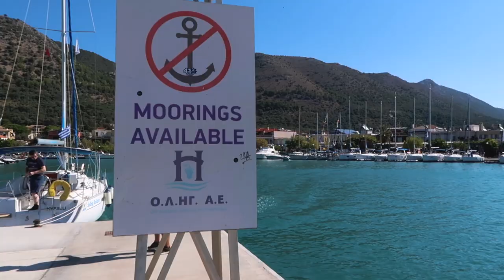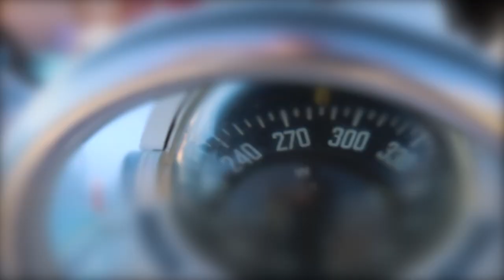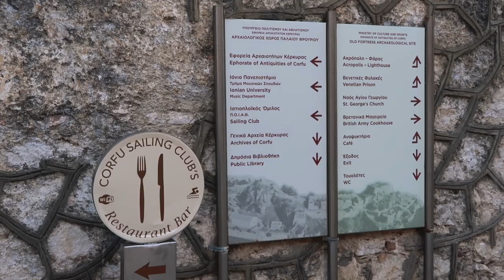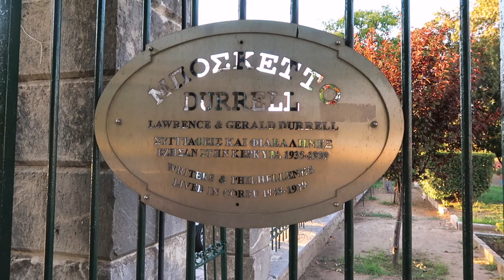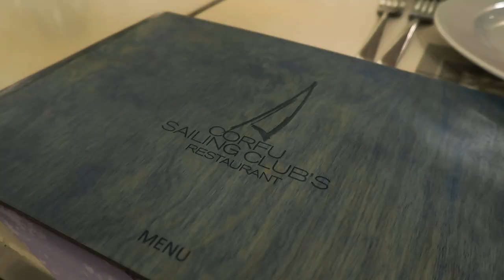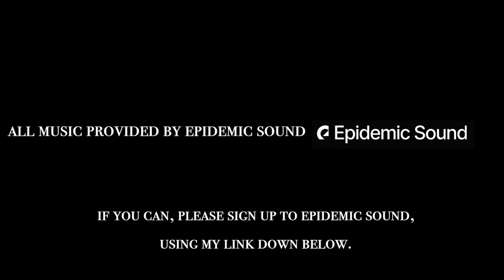Sailing Greece 🇬🇷 Welcome To The Ionian Islands Ep. 1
This week I am going to be sailing the Ionian islands in Greece. After landing in Preveza, Greece, I got the bus to Plataria on the Greek mainland from which I will be starting the sailing journey. The first stop is Corfu Island. The Ionian Sea is the easiest and the best place for a beginner sailor. This is going to be a complete North To South Ionian sailing flotilla for 2 weeks. I will first set sail and head to the historical Corfu town.

This time I am sailing on an old Beneteau yacht, which is not my favourite and I end up having a lot of problems with it. Thankfully an engineer was nearby to help fix the main safety hazards on the boat.

Join my female sailing adventures as I will be heading to: Corfu, Paxos, Antipaxos, Lefkada, Meganisi, Ithaca, Kefalonia and the mainland.

💛 I hope these videos can inspire you to start looking after your future self. - Ola Lily